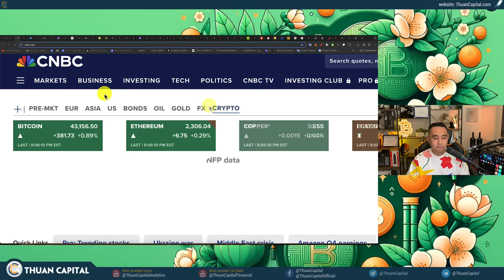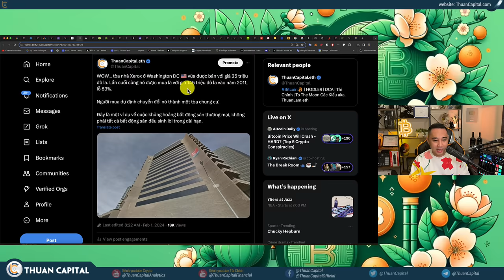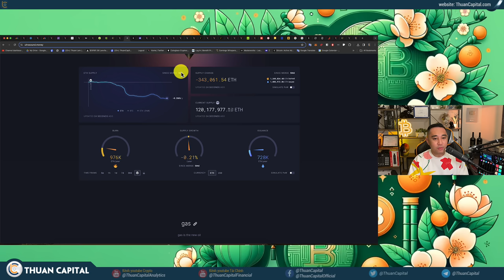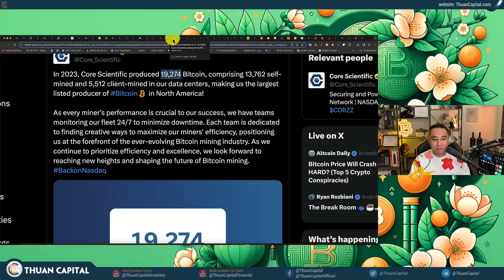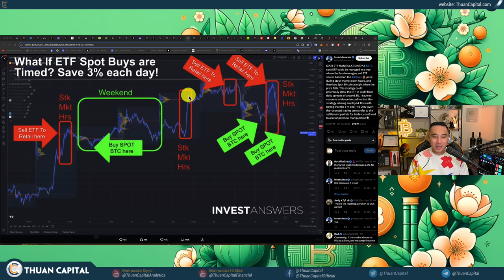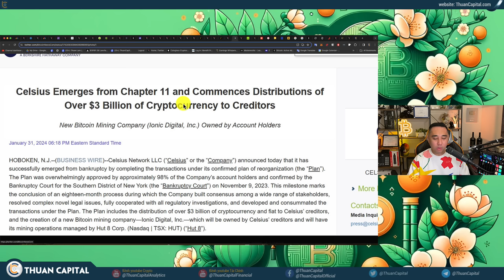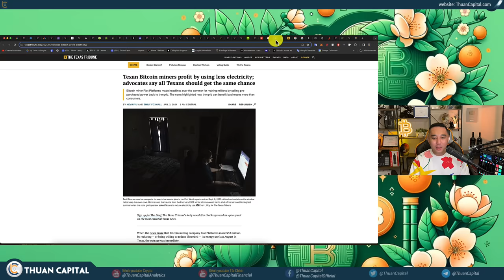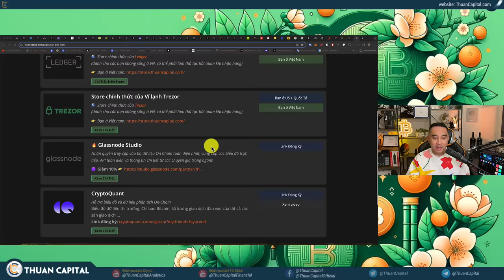1815 - Bitcoin Holdlers, GET READY! Blackrock Đã Trở Thành TOP 1 | Stock & Crypto PUMPING | More FUD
⏱️ TIMESTAMPS
00:00 - Thị trường Crypto và Chứng khoán Hoa Kỳ Hồi phục 🚀
01:14 - Fed trung lập - Có cơ hội giảm lãi suất tháng 3 này?
03:43 - Deutsche Bank sẽ cắt giảm 3.500 việc làm để giảm chi phí.
04:25 - Zoom thông báo cắt giảm khoảng 150 nhân viên
04:53 - Polygon Labs thông báo họ đã sa thải 60 nhân viên (19% tổng số nhân viên).
06:43 - Tòa nhà Xerox ở Washington DC vừa được bán với giá 25 triệu đô la, lỗ 83%
07:56 - Bitcoin trở lại giá $43K - Kết thúc tháng 1 với NPL +1%
10:02 - Một nhà giao dịch trẻ 17 tuổi đã kiếm 1 triệu đô la từ airdrop
12:20 - Những thứ hấp dẫn thu hút thêm mọi người
14:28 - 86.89% Bitcoin có lời. NUPL trong vùng màu nâu. Các thợ đào vẫn tiếp tục bán
15:35 - 🔥 BlackRock IBIT đã chính thức vượt qua Grayscale GBTC và trở thành quỹ Bitcoin ETF có khối lượng giao dịch nhiều nhất.
18:10 - Một cách đơn giản để hình dung số lượng được mua/bán hàng ngày của Bitcoin Spot ETF
20:42 - Valkyrie trở thành quỹ Bitcoin ETF đầu tiên đa dạng hóa việc lưu trữ, Bitcoin của họ sẽ lưu trữ bởi BitGo và Coinbase.
26:03 - ARK Invest cho biết tỷ lệ phân bổ lý tưởng cho danh mục đầu tư vào Bitcoin năm 2023 là 19.4%
28:45 - DZ Bank, ngân hàng lớn thứ hai của Đức 🇩🇪 dự định triển khai thử nghiệm giao dịch crypto vào cuối năm nay.
29:29 - Genesis Lending đã đạt được thỏa thuận với SEC 🇺🇸 để kết thúc vụ kiện dân sự cáo buộc công ty này vi phạm các quy tắc chứng khoán thông qua chương trình Gemini Earn.
31:11 - Celsius sẽ bắt đầu trả 3 tỷ đô la crypto cho các nạn nhân thông qua Paypal và Coinbase và coi như chuyện này chấm dứt.
33:30 - Chính quyền Biden đã ban hành lệnh​​ thu thập dữ liệu "khẩn cấp" nhằm xác định mức sử dụng điện của ngành đào Bitcoin ở Mỹ
34:28 - FUD về năng lượng dùng để đào Bitcoin lại xuất hiện, hôm qua là từ Chính quyền Biden, hôm nay là từ Ủy ban Châu Âu (EC) và Ngân hàng Trung ương Châu Âu (ECB).
42:28 - Tổng thống Argentina Javier Milei từ bỏ kế hoạch thuế tiền điện tử
42:59 - Binance vẫn là sàn giữ kỷ lục về khối lượng giao dịch 2023
43:53 - Ưu đãi dành riêng cho cộng đồng ThuanCapital